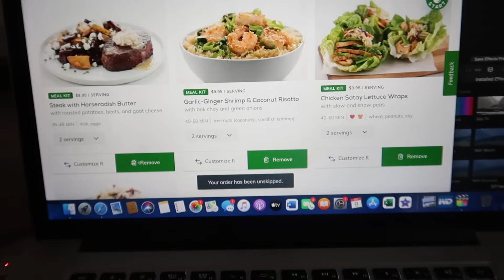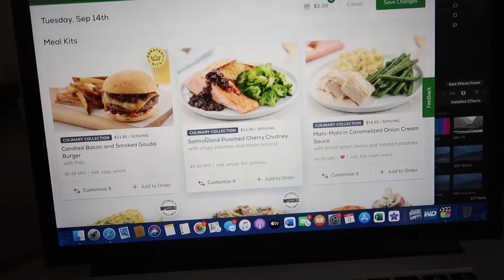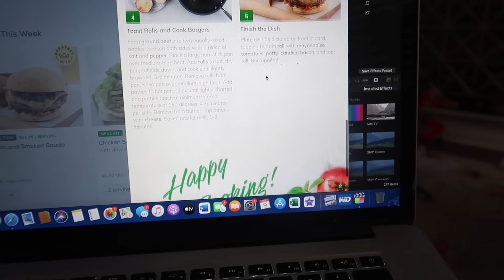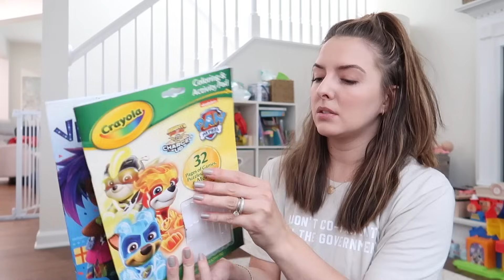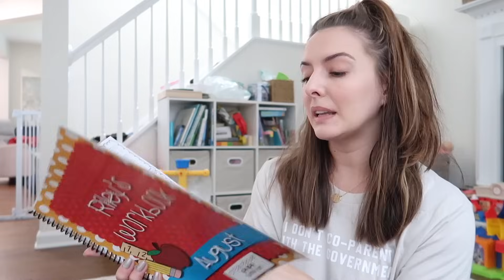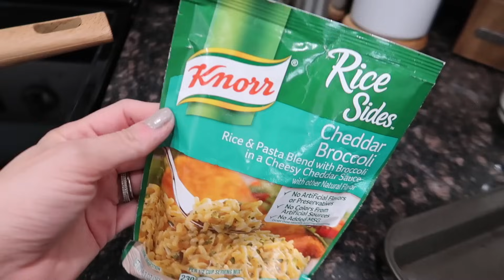PRODUCTIVE DAY IN THE LIFE OF A MOM | do all the things with me! | KAYLA BUELL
Hang out with us today while I get my life back together after our trip! Love you guys! xoxox, Kayla

✨LINKS FROM TODAY'S VIDEO:
*i don't coparent tee (M)
*biker shorts (S)